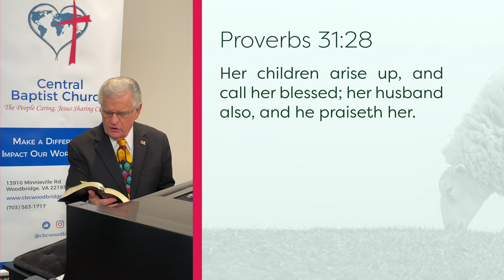From the Shepherd to the Sheep - #407 - CBC